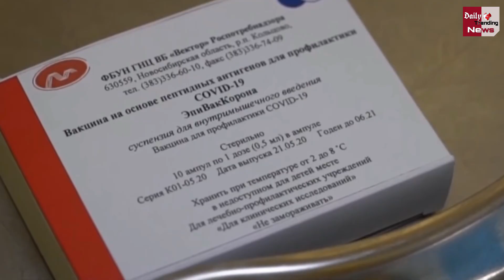Corona Vaccine : जानिए कैसे स्मार्टफोन का कैमरा ही पहचान लेगा कोरोना वायरस को!!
Research On How The Investigation Of SARSCOV-2 Has Been Carried Out In Such A Technique In Which The Presence Of The Virus Will Be Detected With The Help Of A Smartphone In 30 Minutes